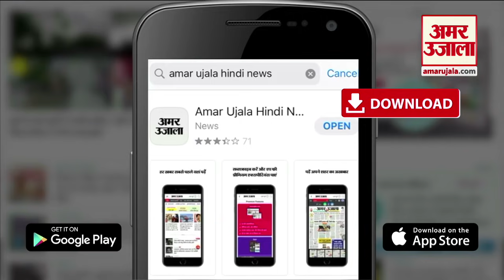आज के मौसम का हाल | 18th May Today Weather Report | Weather Update | Weather News | Aaj Ka Mausam